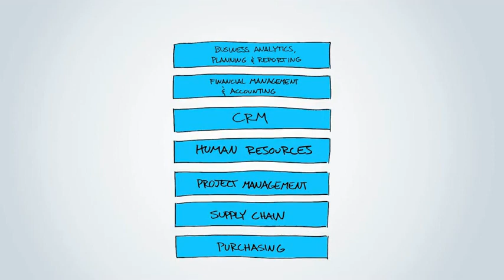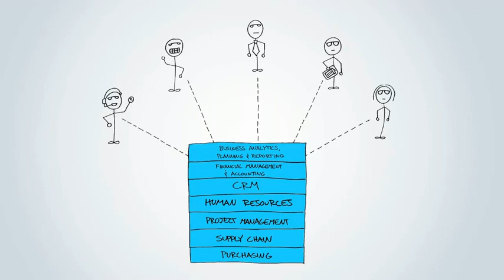SAP Business ByDesign -- SaaS Made Simple!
Just choose the modules you need when you need them. SAP will host ByDesign for you so that you can focus on getting ahead of your competition and growing your business.

LA IT Consulting is an SAP partner and provides a business management software (Enterprise Resource Planning - ERP) system called SAP Business One.